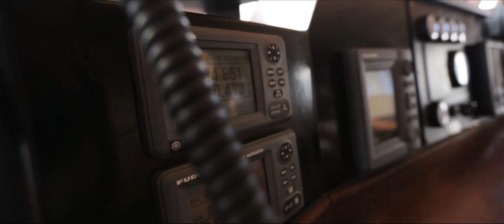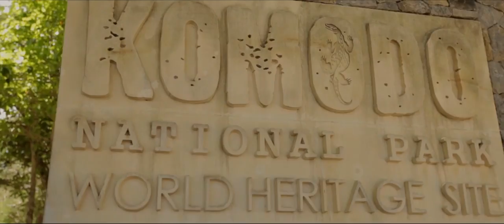Alila Purnama - Traditional Sailing Ship - live on board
A romantic getaway with a difference.

Alila Purnama, translated as The Full Moon, is one of the most luxurious liveaboard Phinisi ships in Asia, providing ultra-modern and relaxing accommodation for up to ten guests. Handcrafted in the traditional style of a Phinisi, as used by the Bugis seafarers from south Sulawesi in Indonesia, the 46-metre-long Alila Purnama consists of three decks.